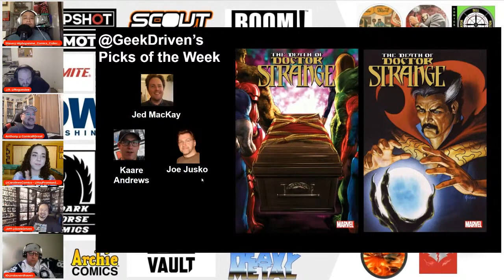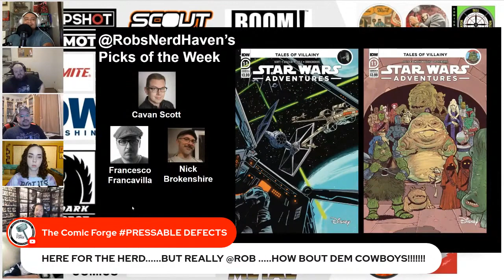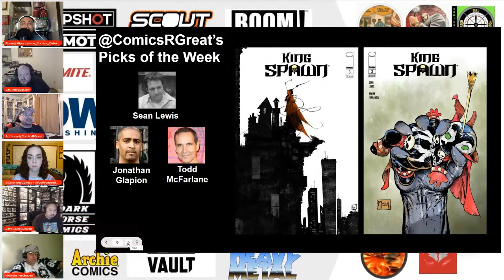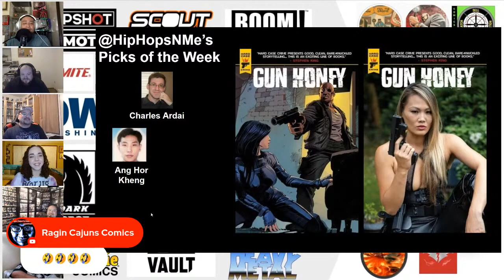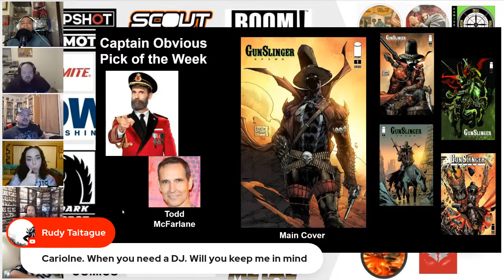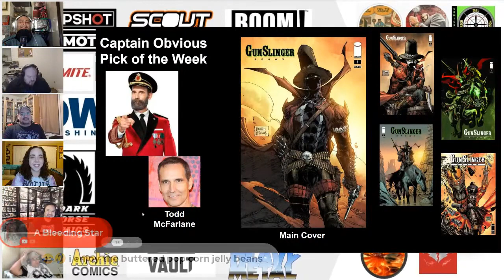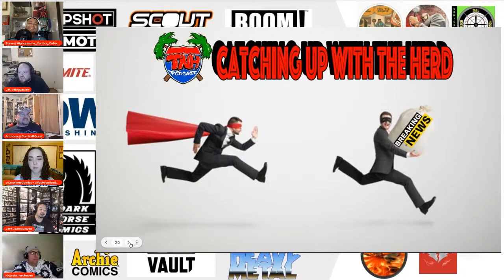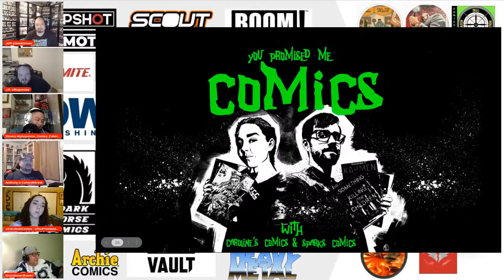Top Picks for New Comic Book Day October 20, 2021!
Come hang out with Team Nerd Herd as we discuss our favorite books for New Comic Book!  We'll also discuss all the comic book and pop culture news that occurred that week!

Team Nerd Herd Hats can be purchased by DMing @hiphopsnme_Comics_Collectibles on Instagram.

For more comic book and collectible content follow the TeamNerdHerd​​​ Crew on Instagram at @RoguesLaw @RobsNerdHaven @ComicsNPops @FireSaleComics @HipHopsNMe_Comics_Collectibles @FunnyBob85 @FunkPopX @GeekDriven @ErikThePhoenix @ComicsRGreat